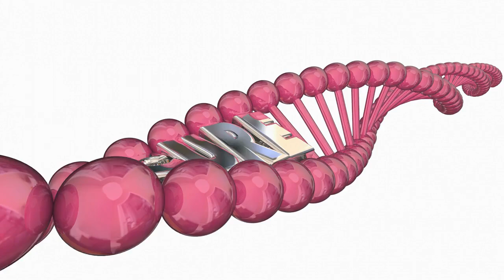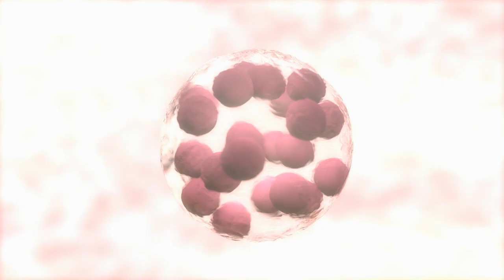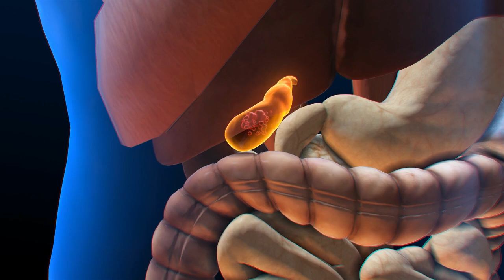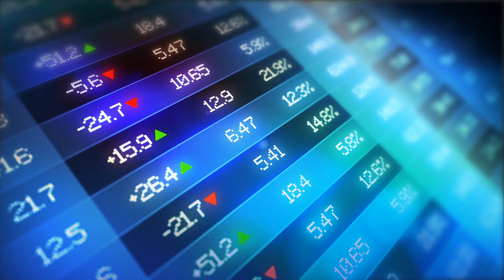BREAKING Sernova and Eledon Pharmaceuticals Team Up to CURE Type 1 Diabetes.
BREAKING NEWS in the world of medicine! Sernova, a pioneering biotech company, has announced a groundbreaking partnership that could potentially LEAD TO A CURE FOR TYPE 1 DIABETES! In this video, we dive into the details of this revolutionary collaboration and what it means for the millions of people living with this chronic condition. Is a cure for Type 1 diabetes finally within reach? Watch to find out!